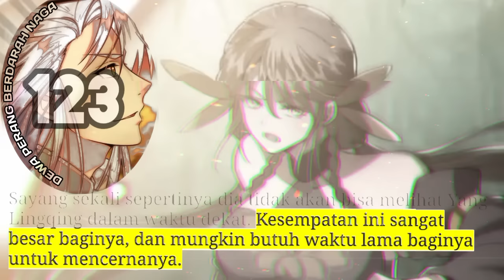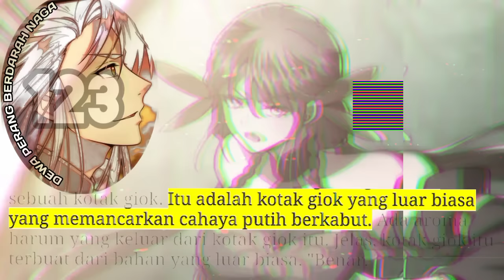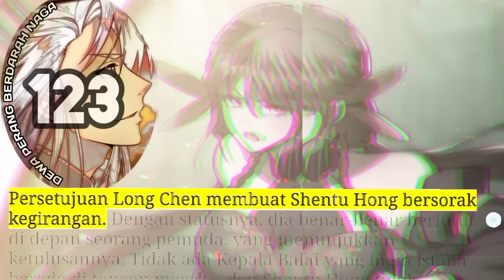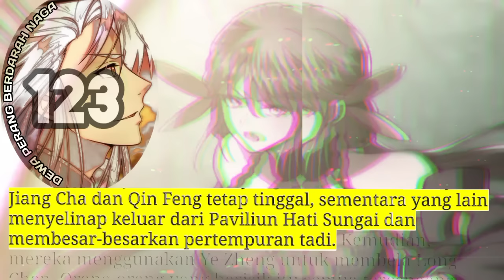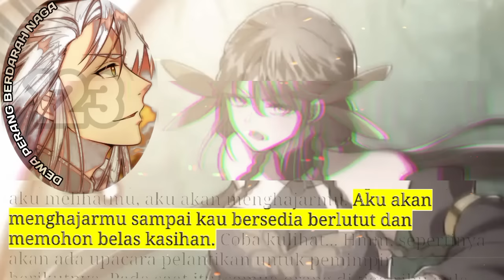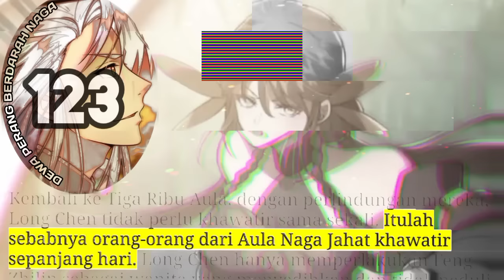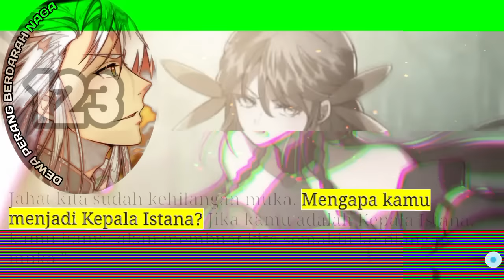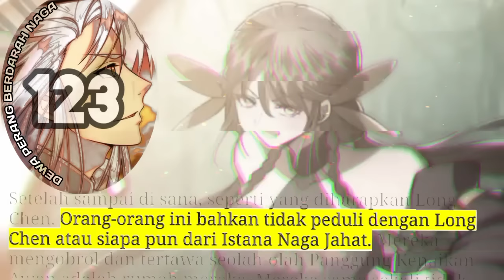Dewa Perang Berdarah Naga season 123